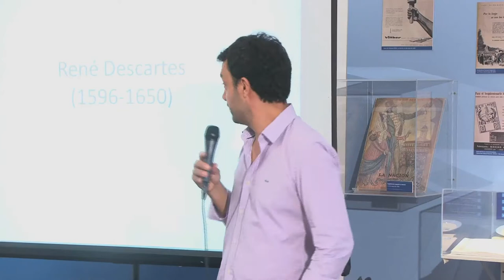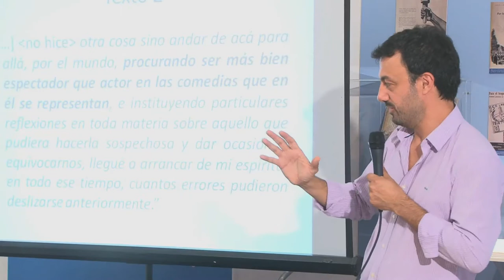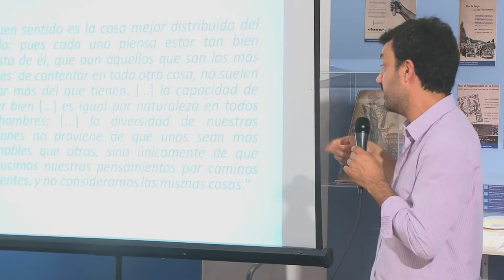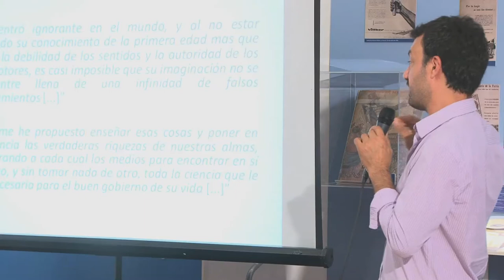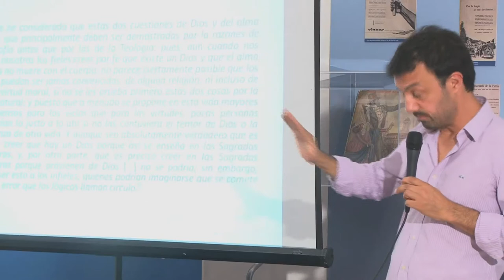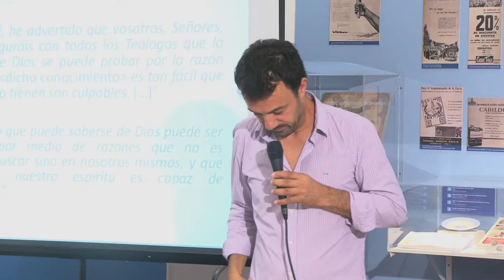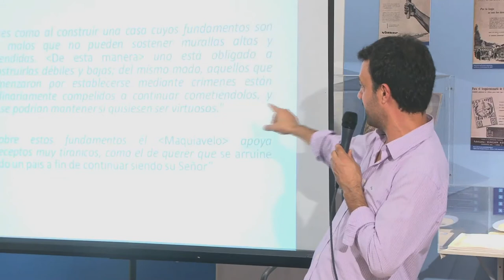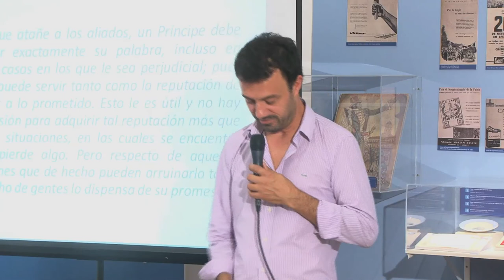René Descartes (Martín D´Ascenzo)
Curso FILOSOFÍA POLÍTICA EN EL CABILDO
René Descartes dictada por Martín D´Ascenzo